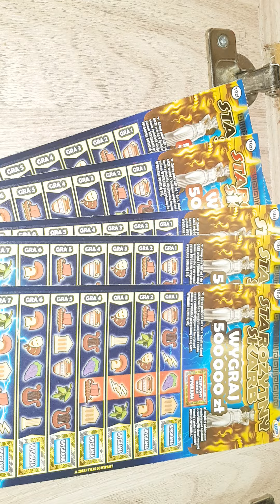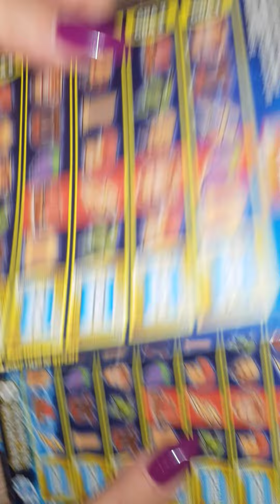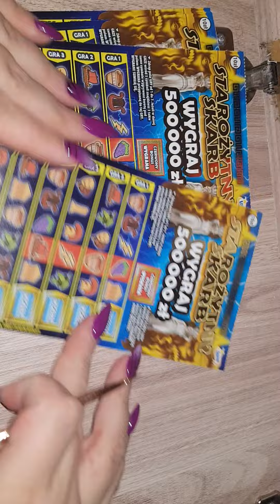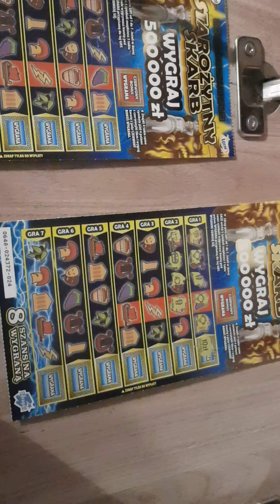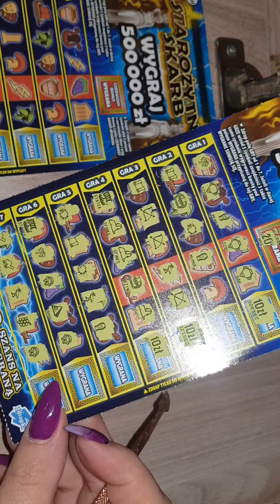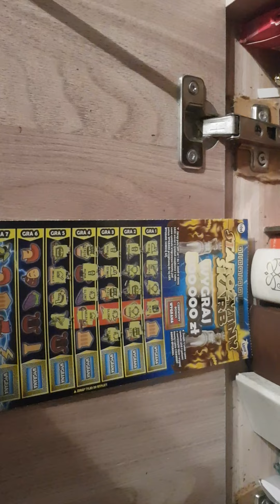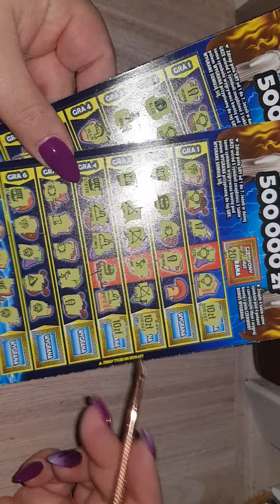Premiera zdrapki! Nowa zdrapka od Lotto 🍀 Dobrze jest 👏 Starożytny Skarb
Zasady przystąpienia do konkursu świątecznego ❄️☃️⛄
+18📌 TYLKO DLA OSÓB PEŁNOLETNICH ❗

W tym roku za cel obrałam wsparcie czworonogów  ze schroniska. Te bezbronne zwierzątka nie mają nikogo i zimę będą spędzać w klatkach 😔
W wielu schroniskach brakuje środków na karmy czy smycze i koce. Razem możemy im pomóc 😍
Jak? A no tak! Wszystkie pieniążki jakie wygram w waszych zdrapkach zostaną przekazane na jedzonko dla psiaków i kociaków 😍 Bliżej świąt skontaktuje się ze schroniskiem które będę miała najbliżej swojej miejscowości i wraz z bratem pojedziemy zawieść im prezenty 😍 Co będę się starała udokumentować ma filmiku jak w zeszłym roku zrobiłam z dzieciakami z RDD 🤶

Aby wziąć udział w zabawie wystarczy wpłacić pieniążki na Tipply lub przelewem na moje konto z dopiskiem : numeru zdrapki (KTO 1 TEN LEPSZY) Jeżeli ktoś nie napiszę numerka zostanie mu przekazana 1 z brzegu 🥰
Lista będzie na bieżąco publikowana na społeczności które numerki już są zaklepane 📌
Zdrapki będą następujące do wyboru :
Świąteczny kalendarz ( wpłata 10 zł)
Gwiazdka z nieba (wpłata 5zł)
Liczba wpłat jest nieograniczona📌

Liczba zdrapek :
50 zdrapek po 5 zł
25 zdrapek po 10 zł razem AŻ 75 zdrapek 😱
Jeśli chcesz dwie zdrapki za 5 zł w komentarzu wpisz "2x5" lub "dwie za 5" i tak przy większych kwotach proszę o sprecyzowanie jakie chcesz zdrapki np. 25 zł wpłaty : 3 za 5 i jedna za 10 itd...
Dodatkowo kto zgłosi się do 10 LISTOPADA weźmie udział w BONUSIE
BONUSEM tej zabawy jest kalendarz adwentowy wykonany przeze mnie 🤶🤶🤶
Będą tam słodkości, zdrapki oraz świąteczne gadżety ❄️❄️❄️ i 11 zrobimy szybkiego liva by wylosować do kogo powędruje kalendarz 😍

Do wygrania dla osoby której zdrapka da największą wygraną będzie- CAŁA PACZKA za 250 ZŁ wybrana przez zwycięzcę 📌📌📌

Zgłoszenia wstępnie przyjmuję do 1 GRUDNIA. Gdyby coś się zmieniło również będę o tym informować na bieżąco ☃️☃️☃️☃️

To musisz wiedzieć:

Kalendarz adwentowy ☝️

Konkurs w trakcie zdrapmasów który będzie ☝️
(aby wziąć udział trzeba będzie zostawić tylko odpowiedni komentarz)

Prezent dla zwycięzcy Zdrapmasowych Świąt☝️

Prezent dla aktywnego widzą w miesiącu GRUDZIEŃ (info o tym pojawi się w pierwszych odcinkach zdrapmasów- aby wziąć udział wystarczy być na moich zdrapmasach i się udzielać)

Te wszystkie nagrody zostaną sfinansowane z pieniążków które mam na swoim koncie na Tipply z poprzedniej zabawy ✨✨✨
 Za wsparcie serdecznie dziękuję wszystkim który wzięli udział ♥️